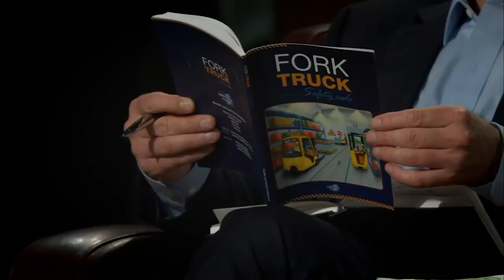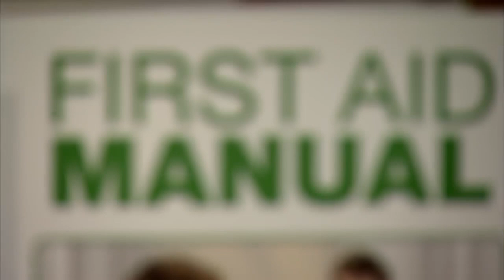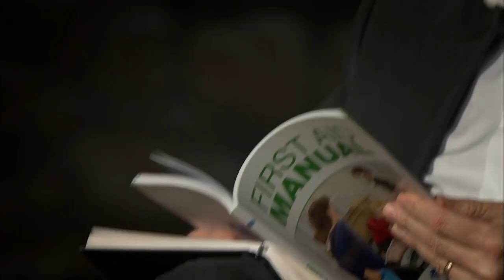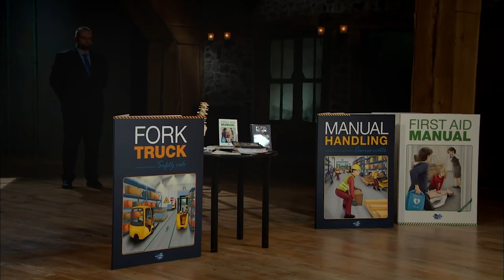Health & Safety Publications Ltd Owner Breaks Safety Regulations | Dragons’ Den Ireland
Marek Szepietowski, €60,000 in return for a 10% equity stake in 'Health & Safety Publications LTD' - the leading provider of health and safety handbooks. Mr. Szepietowski has already made sales of 100,000 book in Ireland, and now plans to replicate his success in the U.K, he needs a Dragon on board to do so, but will the Dragons get into bed with someone that works dangerously long hours?